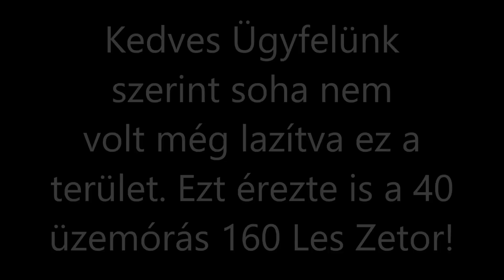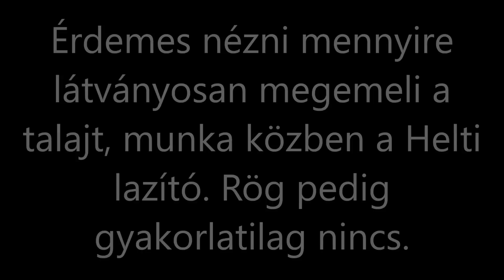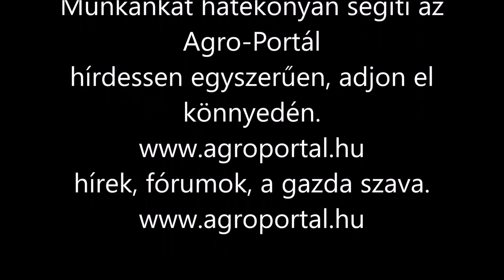Helti AL 3x70 Talajlazító Szlovákia Vágkirályfa az EAgro Kft től.